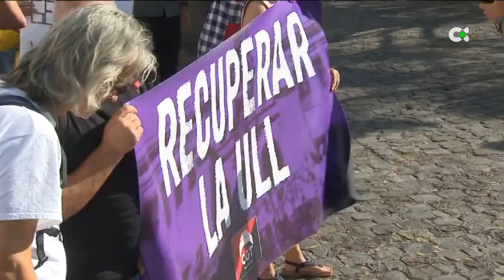Reivindican el derecho de los trabajadores de la ULL en el día de la apertura oficial de curso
En las puertas de la Universidad de La Laguna se concentraron decenas de personas reivindicando los derechos de los trabajadores. Entre sus denuncian exigen libertad a la negociación colectiva y una mayor financiación del centro ya que, advierten, la enseñanza pública está en peligro.